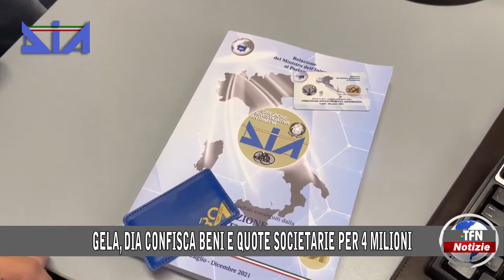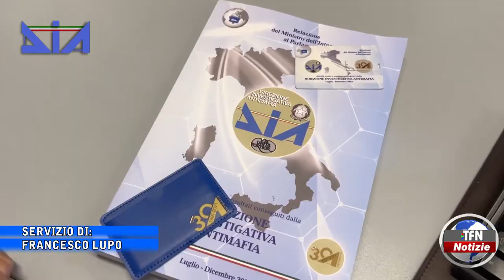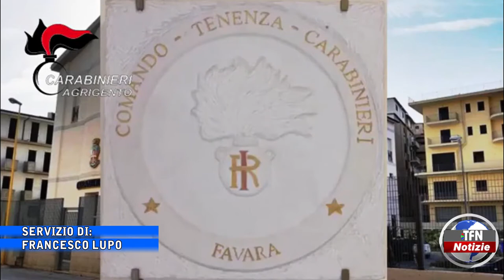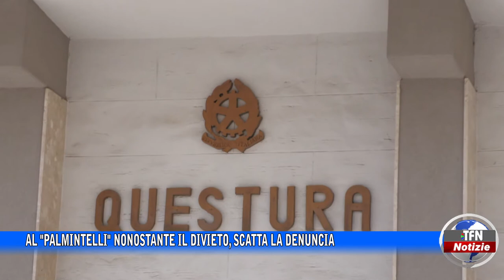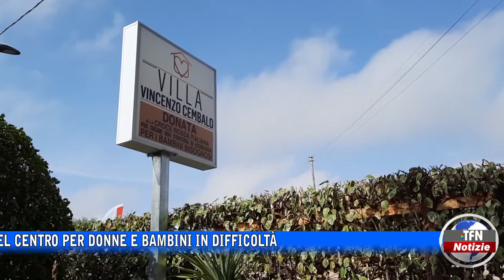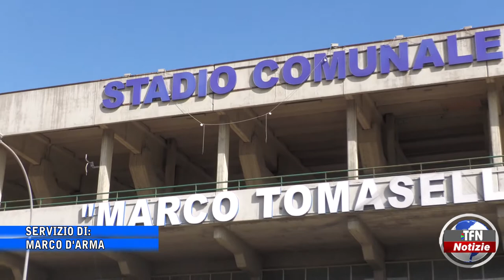Il telegiornale di TFN edizione del 19 OTTOBRE 2022 – ore 14:00